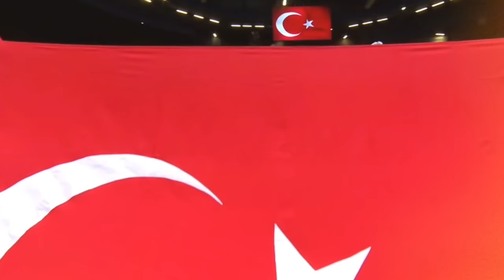Erol Evgin – 100 Yılda Yüz Akıyla (Official Video)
Erol Evgin – 100 Yılda Yüz Akıyla

Yapım: Erol Evgin Prodüksiyon
Beste: Erol Evgin
Söz: Dr. Selma Çuhacı
Düzenleme: Firuz İsmailov
Klavyeler: Firuz İsmailov
Bas Gitar: Zafer Şanlı
Davul: Emir Özoğlu
Perküsyon : Barış Parer
Elektro – Akustik Gitar: Fulya Akgün
Keman: Özcan Yılmaz
Keman: Özge Metin - Ceren Deniz
Viyola: Öykü Koçoğlu Erdem
Çello: Deniz Doğangün
Klarnet : Mehmet Ali Orman
Vokaller: Ezgi Gürbüz – Begüm Günceler

Video Klip Koro:
Metin Bahtiyar
Ateş İnanç
Yasin Yıldıran
Ezgi Zümre Taşkın
Taylan Bayri
Irmak Yıldız
Ezgi Gürbüz
Begüm Günceler

Yönetmen: Ecem Gündoğdu
Klip Yapım: Sun Film Production, Fırat Dağar, Serkan Türkoğlu
Edit: Başak Yangır
Kamera Ekibi: Çağatay Göktepe, Emrah İlgar, Deniz Küçükler
Stediacam: Ali Küçük, Burak Gençler
Işık Tasarımı: Yasin Özcanlı
Ses Mühendisi : Bülent Gelmez
Sahne Amiri : Mevlüt Aslıhan
Makyöz: Dilek Öztürk Erdem

Video İçerikleri: Imagina Productions

Erol Evgin Prodüksiyon
Sanatçı Menajeri: Kamer Güryalçın
Sanatçı Asistanı: Z. Can Kavurt

Fotoğraflar: Emre Yunusoğlu (Single kapak fotoğrafı)
​        E. Ozan Pehlivan (Konser fotoğrafları)
Grafik Tasarımı: Ulaş Tuta

“100 Yılda Yüz Akıyla” şarkı sözleri:
Ne engeller aşmışız yüzyılda yüz akıyla
Ne destanlar yazmışız, ay yıldızlı bir aşkla
Böylesi bir gurur, yakışır bu cumhura
Kutlu olsun yüzyıl, cumhuriyet çok yaşa

Sen, ben, o, hepimiz, birlikte Türkiye'yiz
Asırlara kök salmış gücümüz renklerimiz
Gazi Mustafa Kemal Paşa biz senin izindeyiz

Çağdaşlık yolunda, yürüyoruz kol kola
Yarınlar bizimdir, bu yemin bu vatana